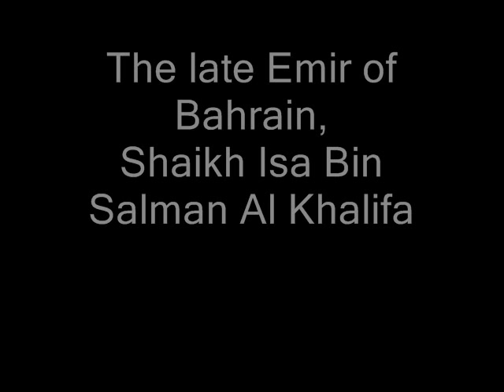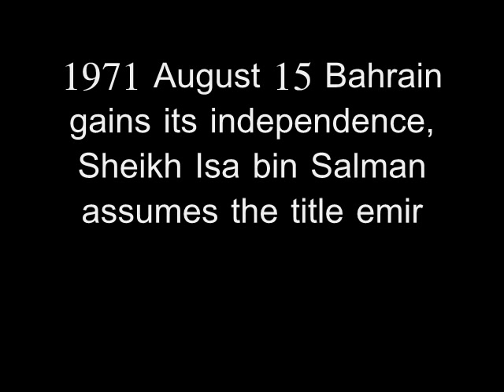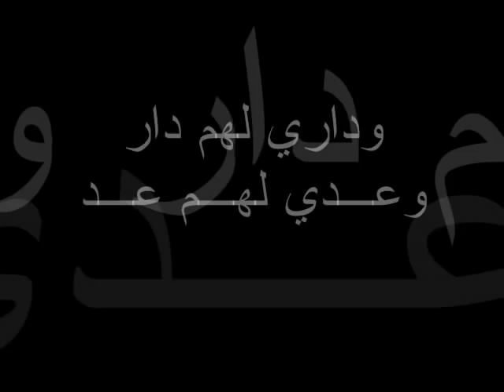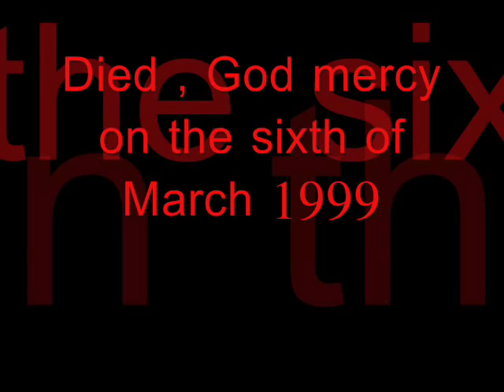March 6, 1999 - anniversary of the departure of Sheikh Isa Bin Salman Al-Khalifa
anniversary of the departure of
Sheikh Isa Bin Salman Al-Khalifa